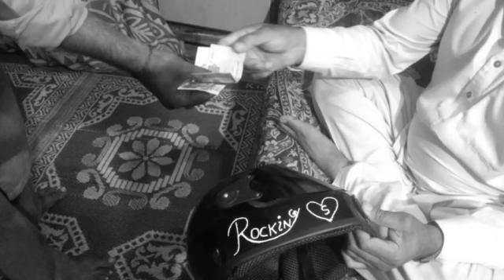MACHAR LARDA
Video from 🇵🇰 pakistans family plus